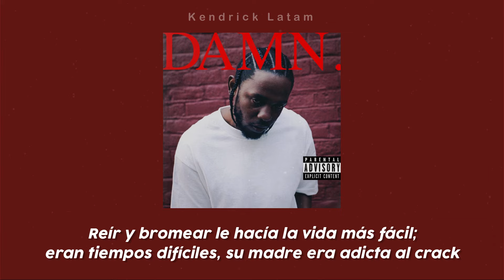Kendrick Lamar - DUCKWORTH (Sub ESPAÑOL)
"DUCKWORTH" es la historia sobre cómo Anthony "Top Dawg" Tiffith estaba planeando un segundo robo en un KFC local donde el padre de Kendrick, apodado "Ducky", trabajaba en los años 90. El robo podría haber resultado en la muerte de Ducky, pero su generosidad hizo que Top Dawg se abstuviera de hacerle daño. Esto sucedió muchos años antes de que Top Dawg firmara casualmente con Kendrick Lamar, de 15 años, y entrara a su sello, Top Dawg Entertainment. Duckworth es el apellido de Kendrick.

La "maldición" a la que se refiere Kendrick en esta canción (y en otras más) es la maldición de la Condenación del libro de Deuteronomio, de la biblia. Es un tema importante en todo el álbum y se menciona en canciones como “YAH”. y “FEAR”. Al romper el ciclo de la "maldad" y someterse a los caminos de Dios, el buen karma de Ducky y Top Dawg culminó en el éxito de Kendrick.

Si el padre de Kendrick hubiera muerto, no habría tenido un modelo a seguir masculino y habría ido más lejos en el ciclo del crimen de las pandillas y la muerte que apenas evitó. Mientras tanto, Anthony pudo haber sido arrestado por asesinato y nunca podría haber comenzado su sello. Comenzó construyendo un estudio al lado de su casa, antes de fichar a Kendrick, de 15 años.